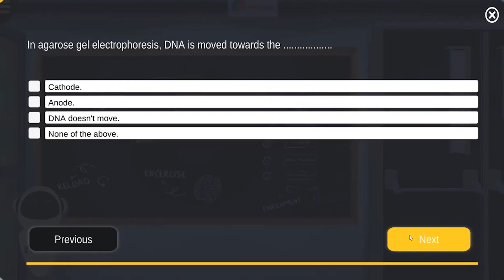مزايا جديدة رائعة تنتظرك في براكسيلابس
شروحات براكسيلابس
الآن! مزايا جديدة رائعة تنتظرك... مستويات تفاعل مثيرة تُشبه الألعاب .. حان الوقت لتستمتع بالتجارب العلمية كما لم تعرفها من قبل!
إشترك لتصلك أحدث فيديوهات براكسيلابس التغليمية